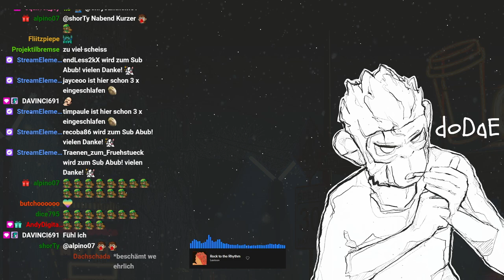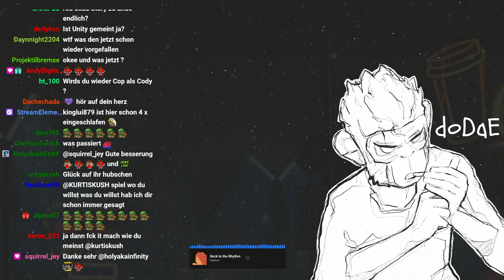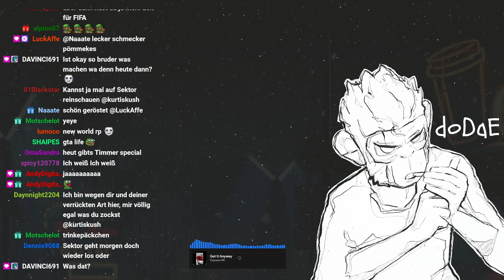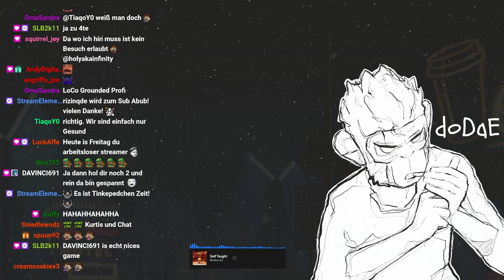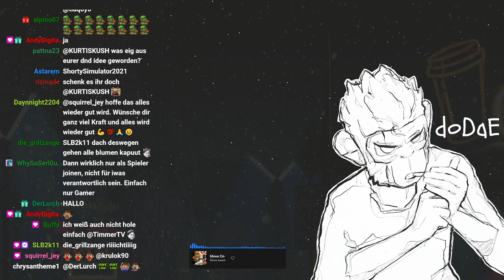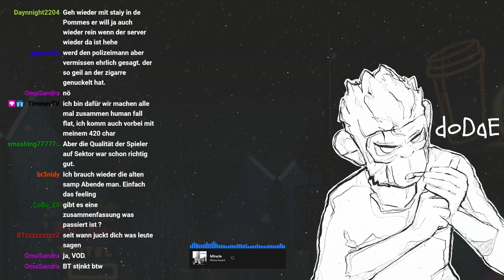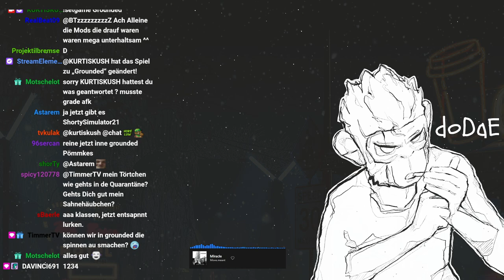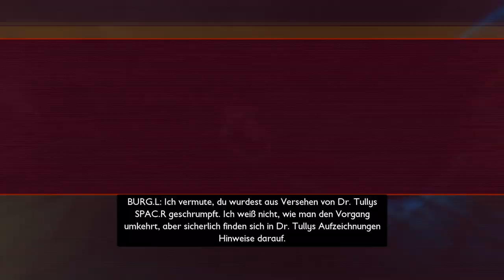#0001 | 🙈 Kurtis Kush - 🎭 [Grounded]